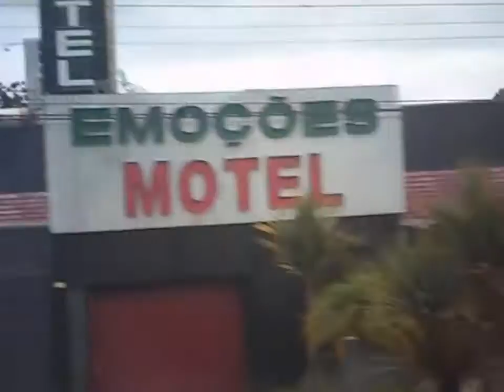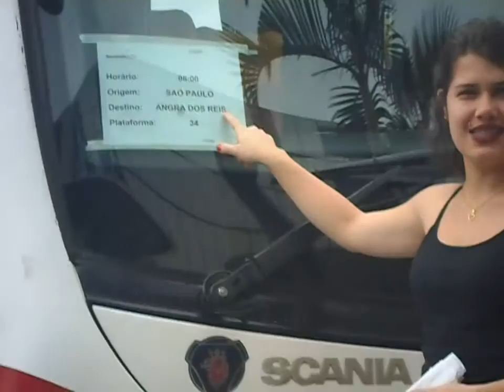Paraty, Novembro de 2016